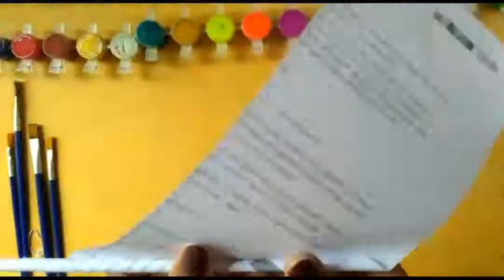Paper girls | waste out of best | in tamil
Hey guys welcome back to my channel in this video I am going to show how to make  new girls  home decoration don't skip  this video so you can clearly understand  subscribe my channel.